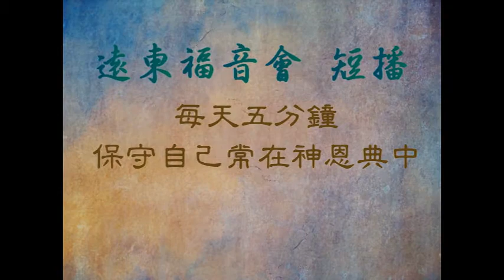荒漠甘泉 1024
以賽亞書41章 15節